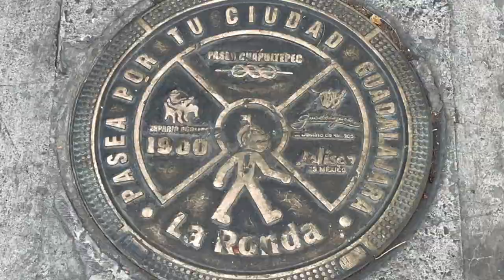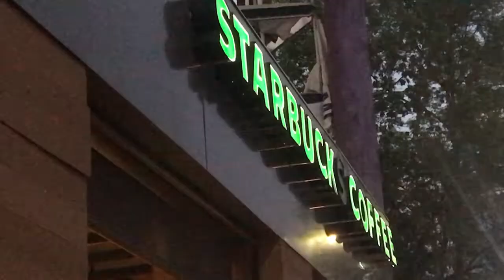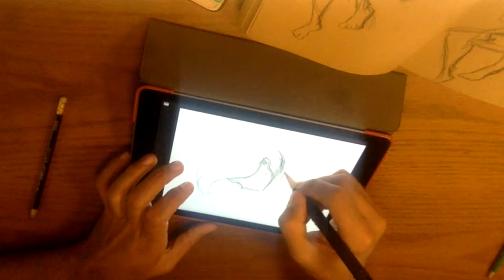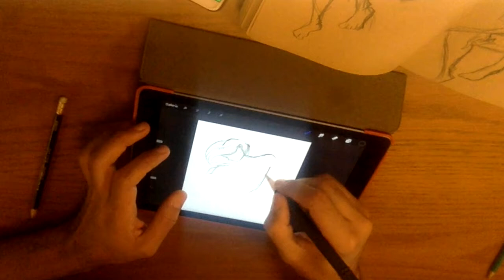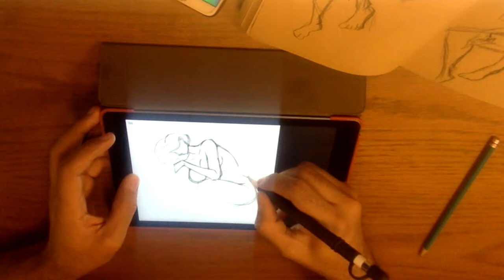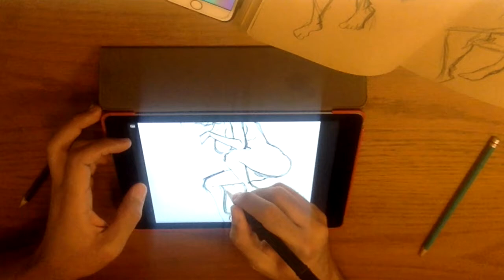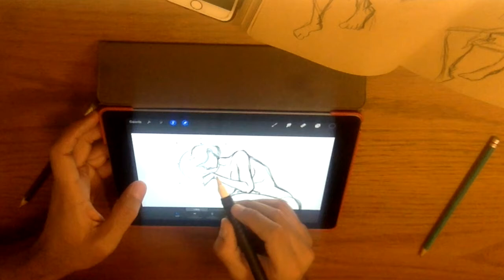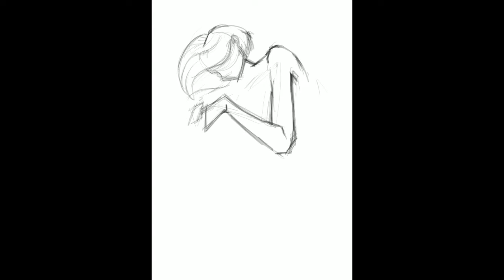CREATIVIDAD y DEPRESIÓN, cómo nos afecta?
La depresión no es cualquier cosa, y afecta de formas muy específicas a LA CREATIVIDAD. Se puede canalizar la depresión y la tristeza para crear y expresar pero no es fácil.

¿Tú qué opinas?

LINK AL ARTÍCULO: "La relación entre la creatividad y la depresión"

❗Sugiéreme el siguiente café a dónde ir ❗